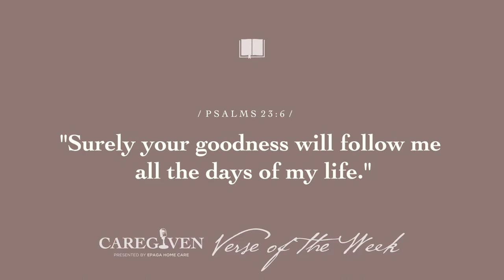Ep. 12 | Prior Proper Planning: Your Ultimate Gift to the People You Love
This week, we want shed some light on a topic that doesn’t get talked about enough—end of life planning. Formulating and documenting your end of life plan will bring so much relief to your loved ones as they will know for certain that they are doing exactly as you wished. For families carrying out our end of life tasks without any prior planning, emotions can fester and disagreements can become escalated as each family member will have a different idea of how you want your affairs handled. This is a stressful time for your family—lightening the load is invaluable to their healing.

***The CAREGIVEN name is a registered trademark of a Veratrus Health, Inc. company.